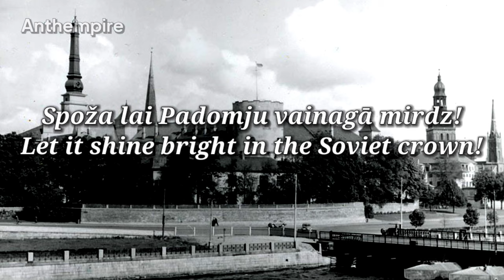State Anthem of the Latvian SSR (Stalin Version, Latvian) 1945–1977 “Latvijas PSR himna”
Regional Anthem of the Latvian Soviet Socialist Republic (1945–1977)